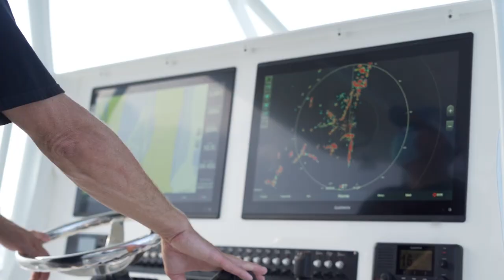2020 Contender 44 ST Drone Video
2020 Contender 44 ST for sale with IMS YACHTS. In Fort Lauderdale, FL.

Like New. Trades Welcome!!

Triple Yamaha F425 with Helm Master Joystick and CL7 Display�
(2) Garmin 24" Displays
Garmin Radar
Garmin Autopilot
Bahama Shade w/ Carbon Fiber Poles
Full Console Cover (See Pics)
Head, Electric w/Y-Valve
Console, Custom Sport w/LED Light
Teak Package, Inside Console
Console, Counter, Corian�
Arm Rests, Folding, On Front of Console
T-Top, Exptended Hard Top to Accomodate Stadium Seating, Fiberglass Sport w/Three Sided Polycarb Isanglass Enclosure
GEMLUX Outriggers 22'
Powder Coating Package
Livewell, Sea Chest Plumbing�
Aft Fish Box - Drain Overboard
Coffin Box FWD Extra Large w/Electric Lift
Coffin Box Positioned as Lounge on Console
Livewell, 3rd Aft Under Deck / Livewell Clear LID (each)
Fresh Water System
Salt Water Washdown
Under Gunnel Lighting
Underwater LED Lights (4)�
Compass High Speed
LIVORSI Trim Tabs� Model 1050
Leaning Post, M-Series
FWD Seating Bench w/Cushions
Bench Seat, Rear X Large w/Custom Backrest Bolster
Electric Cooler Slide, For Fiberglass Seat Modules w/Slide Out Coolers
Footrest Folding Aluminum for Leaning Post
LLebroc Chairs, Triple Mini Billfish w/Outboard Armrest & Power Sliders
Cockpit Coamin Bolster same as cushion Stripes
Sport Uphostery Upgrade
Stitching Exagon Style